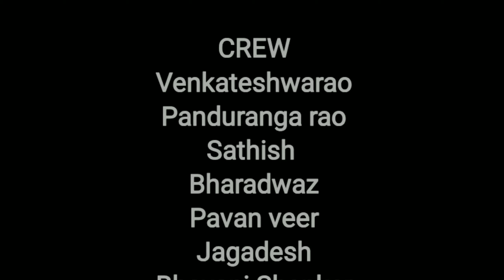Master Vathi kabaddi spoof | Telugu spoof | PS creations